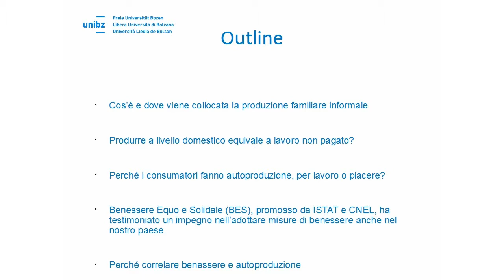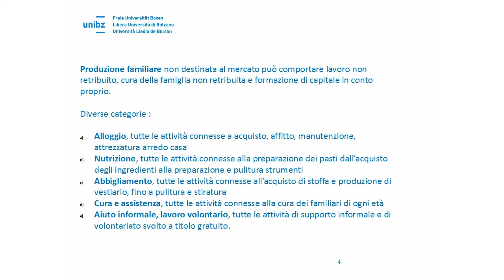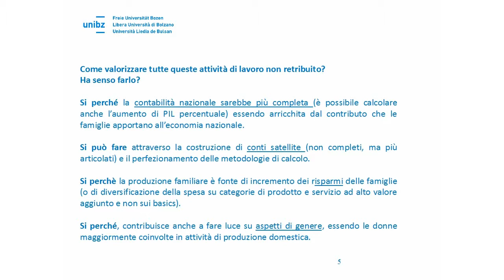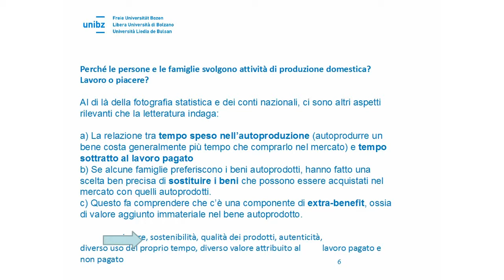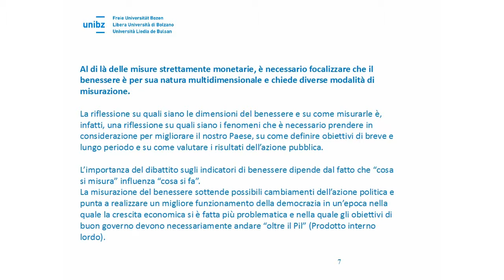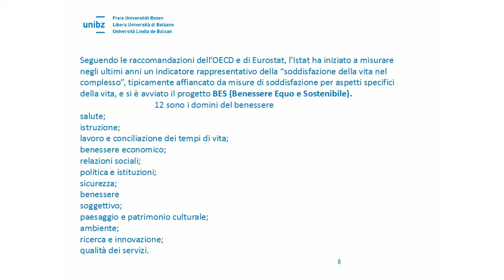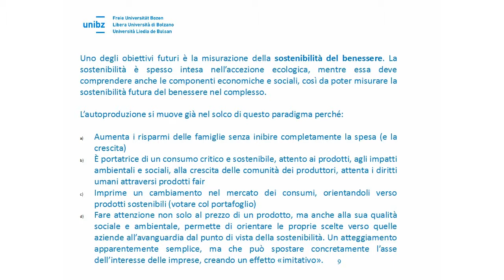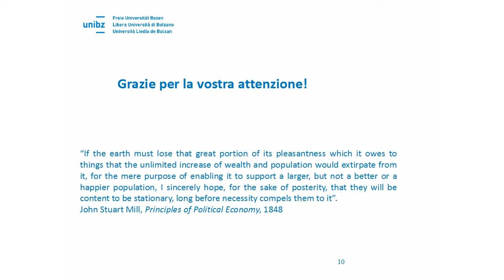Autoproduzione e benessere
"Ricercare l'autosufficienza" è il titolo della tavola rotonda da cui è stato estratto l'intervento di Federica Viganò della Facoltà di Scienze dell'Educazione dell'Università di Bolzano. L'incontro ha inaugurato la seconda edizione di "Skonsumo Festa" dedicata all'autosufficienza